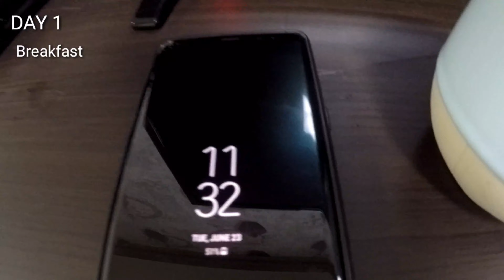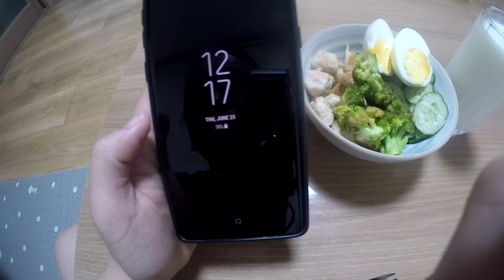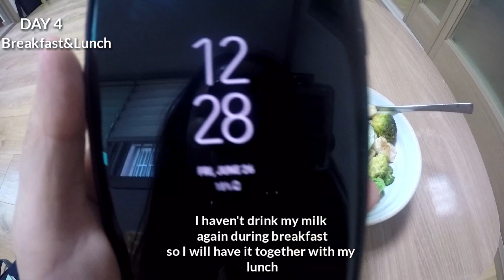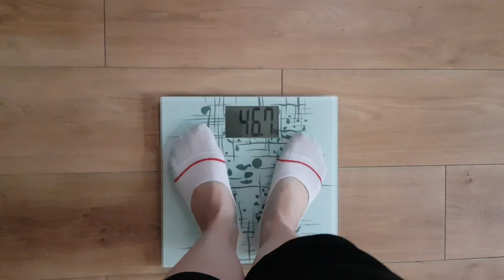Momoland Diet | Diet Vlog